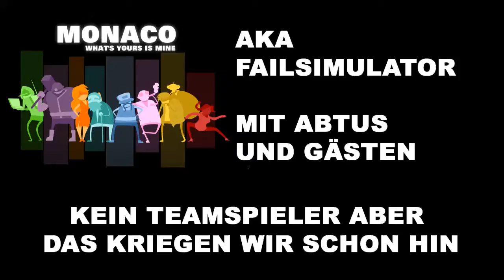Monaco (What's yours is mine) #9 KTADKWSH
Burga und Abtus spielen Monaco, Pickpocket-Kampagne.